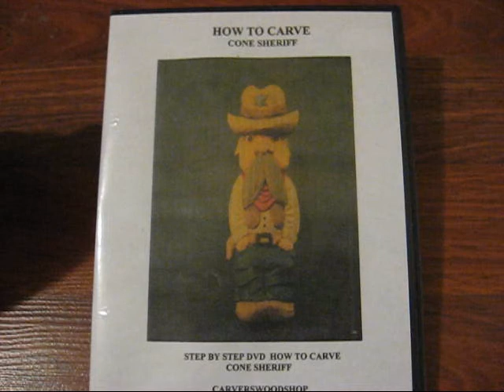dvd #52 cone sheriff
or join us on face book,, carverswoodshop group or arleen zomer carverswoodshop